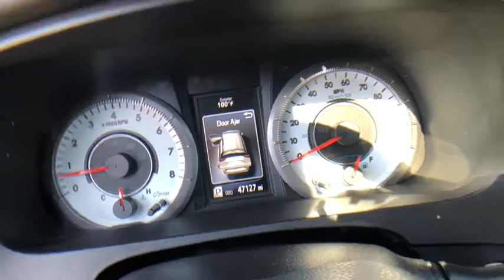2017 Toyota Sienna at Puente Hills Toyota. Servicing Claremont, West Covina, Diamondbar, Rowland Hei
Silver Sky Metallic Used 2017 Toyota Sienna available in City of Industry, California at Puente Hills Toyota. Servicing the Claremont, West Covina, Diamondbar, Rowland Heights, Hacienda Heights, La Puente, CA area.

TOYOTA CERTIFIED! This 2017 Toyota Sienna SE with only 47126 miles comes nicely equipped with Leather Power Windows Power Door Locks Back Up Camera and more! This Sienna is a one owner car! In an effort to save you TIME and MONEY we have posted our VERY BEST PRICE on the internet. Hurry this pricing philosophy leads to our cars selling VERY QUICKLY. What is it? Simply put when you buy a used car with us youll do so with peace of mind because we offer a 1-year/15000-mile complimentary service plan to keep your vehicle running smoothly. Since most Toyota models run on synthetic motor oil youll need an oil change every 10000 miles or so. Plus every Toyota needs minor service at 5000-mile intervals and our complimentary maintenance covers exactly that! From tire rotations to inspections well cover it all for the first year or 15000 miles. We also understand that sometimes plans change or people change their minds. Thats why we offer a two-day/200-mile trial exchange plan. If youre not completely satisfied with your used car purchase come exchange it in for a vehicle of equal or greater value.* Theres no way you can buy the wrong pre-owned car at Puente Hills Toyota!